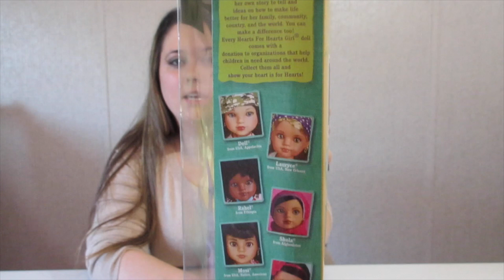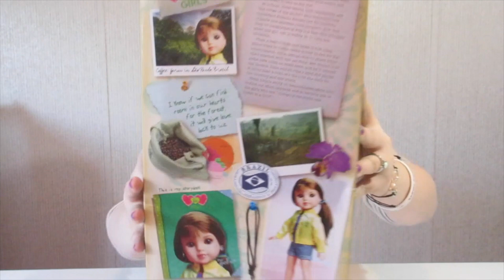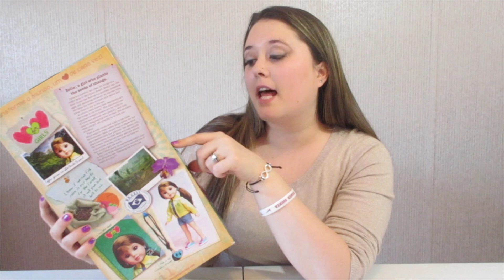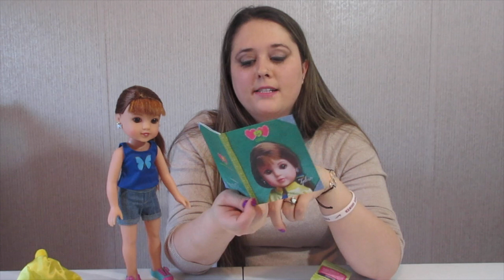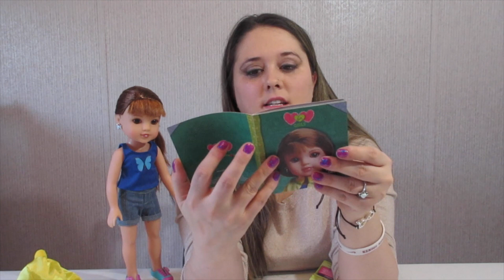Hearts for Hearts Doll Zelia | Mommy's Episode | Unboxing | Doll Review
Hey Everyone! Welcome to Mommy's episode! Today I am unboxing and reviewing a Beautiful Hearts for Hearts Doll made by the company PlayMates Toys. Her name is Zelia, and she is from Brazil!

Hi! I’m Kaleb! I’m 6 years old, and my Mommy and I started this YouTube Channel to share our love for toys and all things fun with everyone, and to enjoy a little mother/son connection and one-on-one time. Now, we have our whole happy family involved, including my Daddy, my little brother, Kash, and little sister, Kaydence. We have started family vlogging, and you will see those videos posted up along with our toy reviews, blind bags, blind boxes, unboxing, and more! We’re a little bit crazy, a little bit quirky, and totally fun!We want people of all ages to see how collecting and toys can spark the imagination at any age. We love Marvel, Star Wars, Minecraft, Power Rangers, Transformers, Disney, Shopkins, My Little Pony, Ever After High, and  Disney Princesses.

We Hope you enjoyed this video as much as we enjoyed making it!! Also, comment and thumbs up! Until next time!!